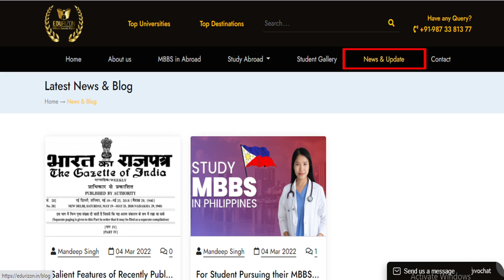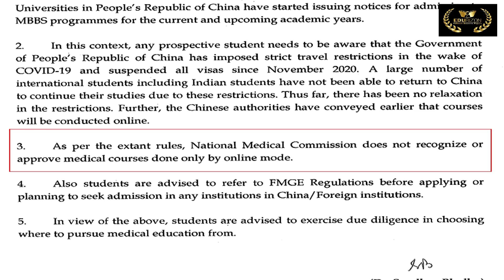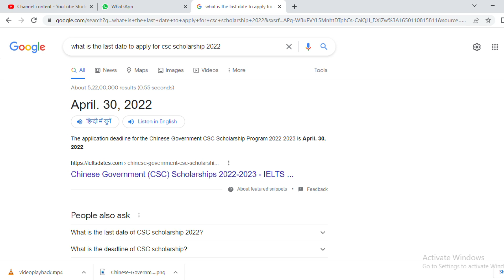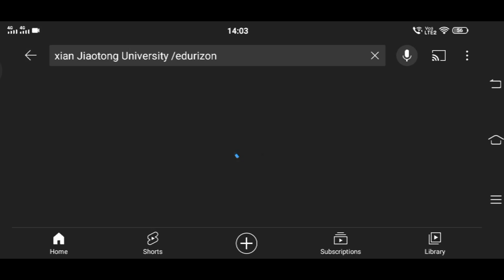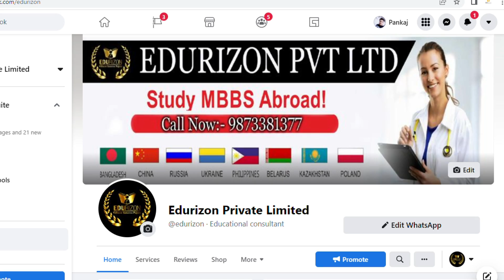Study MBBS abroad for Free | MBBS Abroad 2022 for Indian students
China Scholarship Council (CSC)
China has been steadily ranking among the top universities globally for higher education. Many students have passed out of these universities and are making steady progress in various industries worldwide. The country also boasts of some of the top-tier universities worldwide.

China is generous in its educational policies and scholarships for its students – both national and international. The Government wants to improve education and give everyone a fair chance at a good quality education that can change their lives and the world.

Are you planning to study in China? China offers scholarships in 279 Chinese universities for international students alone every year. Interested students can apply for the CSC scholarship between December and April, according to the last dates specified by the concerned university.

Students can apply for the CSC scholarships online and keep a close watch on the various due dates for each university and get a chance to study in one of the best universities in the world – at a very low cost!

Scholarship Options
China offers three different scholarships for its foreign students to ensure more students can study in some of the best universities in China. They are:

Chinese Government Scholarships – CSC Scholarships.
Chinese University Scholarships.
Private Scholarships
Let’s take a detailed look at the Chinese government's CSC Scholarships generously offered to its foreign students.

Types Of CSC Scholarships
279 universities are covered under this scholarship provided by the Chinese government. There are four types of scholarships that the government offers its foreign students in these 279 universities:

Type A – Bilateral Program – A partial or full scholarship offered for undergraduates, graduates, general and senior scholars and awarded to students from countries with consensus and educational exchange agreements with the Chinese Government.
Type B – Chinese University Program – A full scholarship offered for graduate students. It is awarded only by designated Chinese universities and provincial education offices in autonomous regions or selective provinces. The aim is to recruit outstanding international students for the graduate programs offered by these selected universities.
Designated Program – Another full scholarship awarded by the Chinese Ministry of Education to help UNESCO sponsor talented students from developing countries to conduct research or study in China for free. The scholarship supports only general and senior scholars.
Student Exchange Program – The exchange program is designed for both general and senior scholars for a maximum period of 12 months. The applicant will have to apply with both the Chinese government and the foreign partner. This program is based on the exchange and cooperation agreements between the foreign partners and the Chinese government.

To apply for the CSC scholarships, you need to meet the following requirements:

Must be a citizen of a country apart from PRC (People’s Republic of China).
Must be healthy – both mentally and physically.
If applying for a program taught in languages other than Chinese, you must meet the specific university’s requirements for language proficiency, academic qualifications, and others.
Undergraduate program - Must be below 25 years and have an excellent high school diploma or an equivalent
Masters Program - Must be below 35 years and have an excellent Bachelor’s degree or an equivalent.
Doctoral Program – Must be below 40 years and have an excellent Master’s degree or an equivalent.
General Scholar Program – Must be below 45 years and have a high school diploma or a higher educational qualification.
Senior Scholar program – Must be below 50 years and have a master’s degree or be an associate professor.
Chinese-taught undergraduate programs/General scholars program– Should have passed the level 3 HSK during application.
Chinese-taught senior scholars programs – Should have passed the level 4 HSK during application.
Chinese-taught postgraduate programs – Should have passed the level 5 HSK during application.